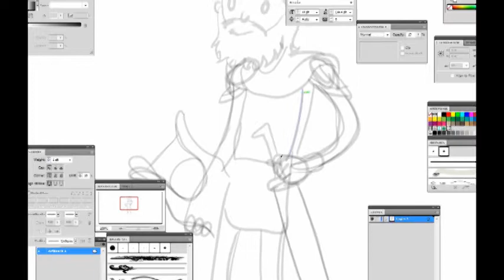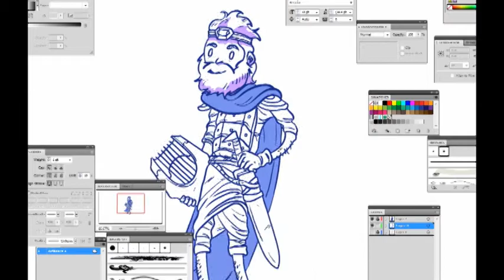Timelapse: King David